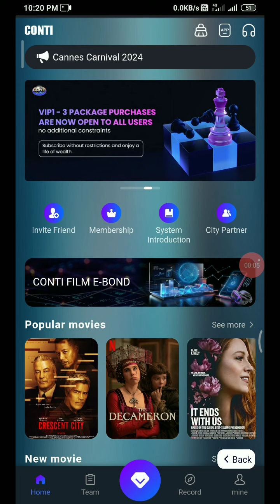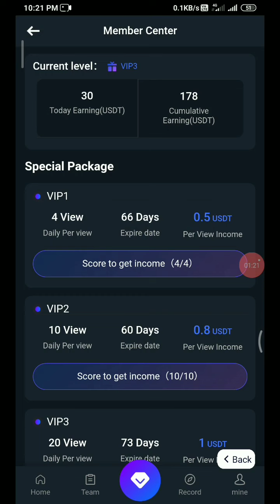🔴 Conti withdrawal kese karenge! deposit करने क्या होता है!🙀Conti withdrawal! Conti band ho gaya ?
How to Earn app without investment

LinkedIn job
Google job
fb job
conti clip app real or fake
conti clip app
conti entertain
conti entertainment app real or fake
conti clip app kya hai
conti app kya hai
conti app se paise kaise kamaye
conti clip
conti clip app review
conti earning app
conti entertain app
conti entertain app kya hai
conti entertainment app

Conti Plan वीडियो देखो पैसे कमाओ Conti Project
Conti App || Conti app ki Reality || क्या सच्चाई है Conti App की || online money earning app

Conti System Guide
conti clip app मैं ad कैसे देखे // conti withdraw process @Contifilm
Conti Clip App | Conti Business Plan | Conti App | Conti Clip App Kya Hai
conti app me recharge kaise kare || Conti App Fake ❌ ya Real ✅ Conti में जुड़ने से पहले ये देखलो
CONTI Plan Presentation! Mega Zoom in Hindi! 75 दिनों तक अपने निवेश पर हर दिन 4% आरओआई
CONTI company strategic upgrade
how to invest in conti. || conti में इन्वेस्ट कैसे करे ।। और conti में रिचार्ज कैसे करे
Conti, your entertainment, our returns
Movie देखने पर, Daily पैसा मिलेगा | Conti Plan | New Mlm Plan | Conti Project
Daily 4% Profit! Capital save in 25 days! CONTI-2024, Start with $50
Conti Plan Registration Video, Conti मैं रजिस्टर कैसे करें , Conti Joining, Deposit & Withdrawal
Conti is exploring a smarter and more accurate recommendation system
CONTI Ai How To Register Daily 4% Profit. बिना टीम हे भी अच्छी इनकम Longtime Platform.
Watch Youtube Ads & Earn rs1600/- Day (Without Investment ) Latest Part Time Job | Work From Home
Earning App Conti Flex Earn Review || Deposit & Withdraw || Real or Fake

conti
conti entertainment
conti entertainment app
conti app real or fake
conti clip app
conti clip app
conti withdrawal
Conti Entertain – Apps on Google Play
conti clip kya hai
conti app